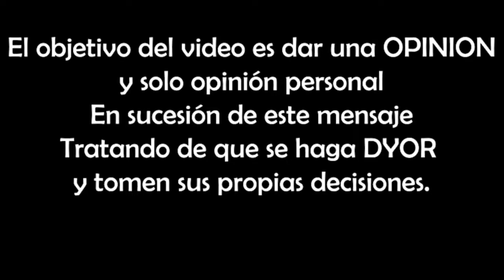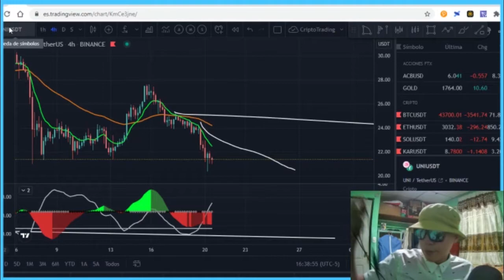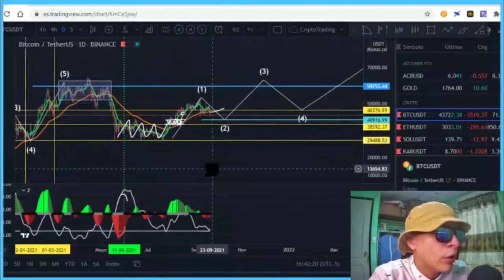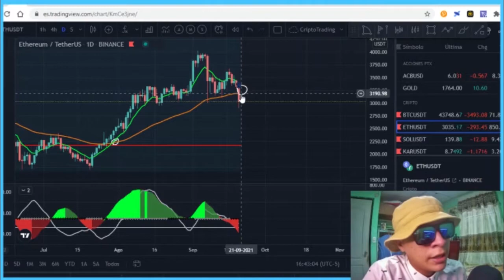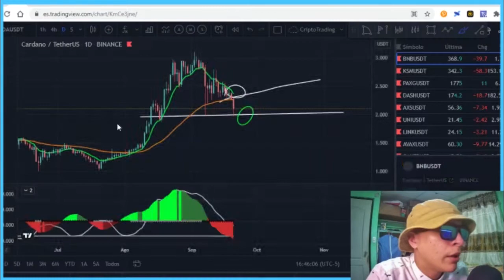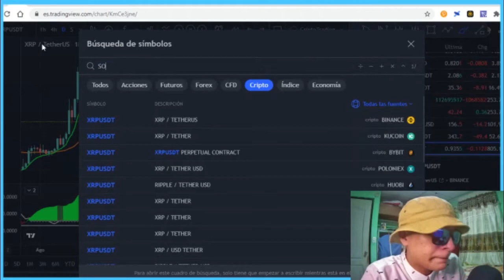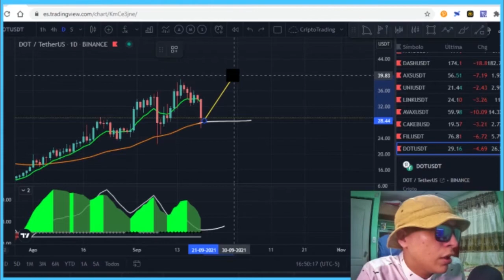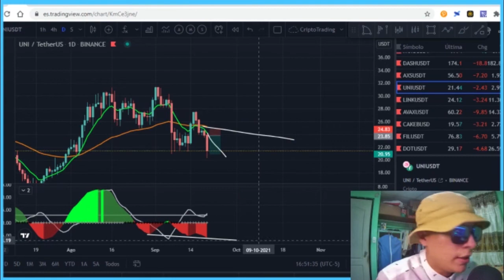ANALISIS SEMANA No.1 | MERCARDO EN CAIDA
En esta sección analizo las principales 10 criptomonedas por marketcap.

0:00 Anuncio
0:22 Introducción
2:22 Bitcoin
3:55 Ethereum
4:47 Cardano
5:22 BNB
6:05 XRP
6:44 Solana
7:43 Polkadot
8:55 AVAX
9:15 Uniswap
9:45 Despedida